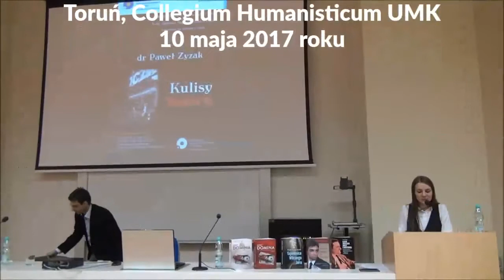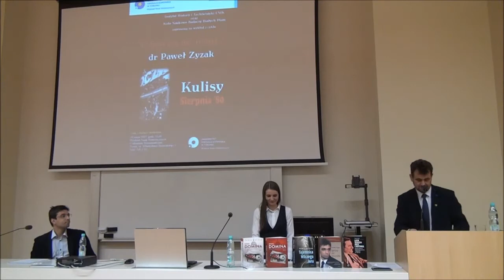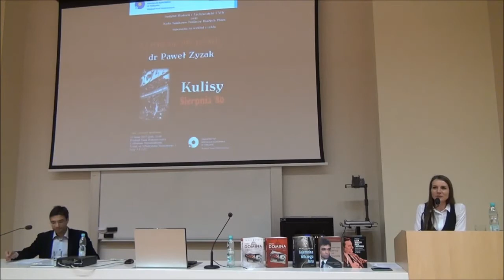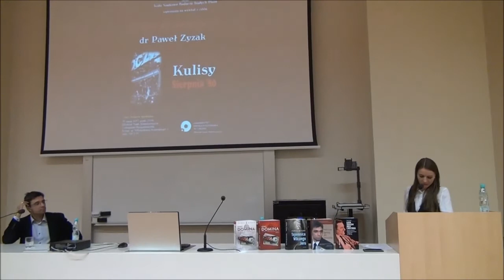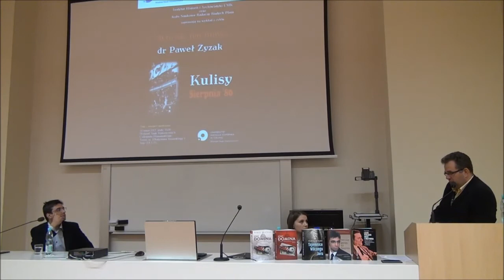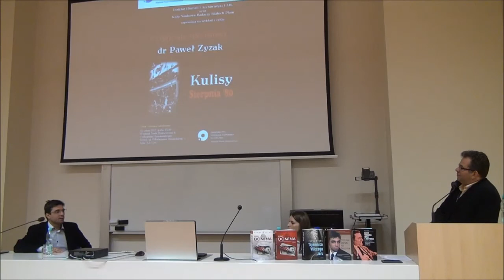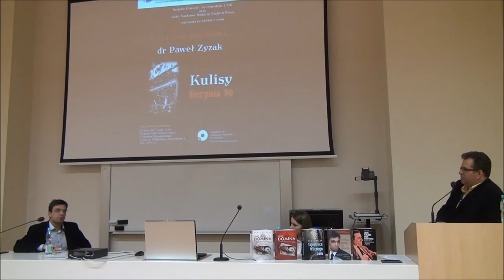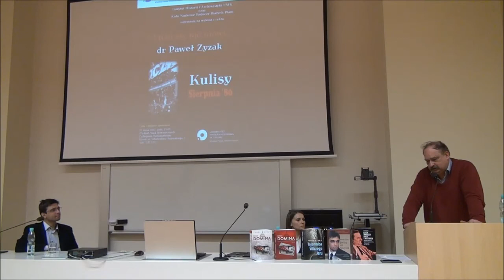"O tym się nie mówi...", 10.05.2017 r.; dr Paweł Zyzak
Spotkanie z dr. Pawłem Zyzakiem w ramach cyklu "O tym się nie mówi..." - "Kulisy Sierpnia '80", zorganizowane przez Instytut Historii i Archiwistyki UMK i Koło Naukowe Badaczy Białych Plam. Toruń, Collegium Humanisticum UMK, 10 maja 2017 roku.
Niestety, bateria w kamerze nie wytrzymała do końca spotkania...